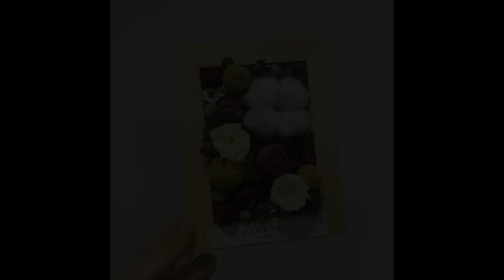Cotton Arrangement Ideas - Cotton Boll Decor Ideas - Natural Decor and Crafts to Make and Sell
Dear friends,

This video is about cotton arrangement and decor ideas for farmhouse elegant home decor.
- cotton arrangements and cotton bouquet ideas
- farmhouse decor ideas with real cotton stems
- natural cotton boll arrangement for home decorating
- cotton wreath ideas and cotton swag inspo
- neutral fall cotton arrangement ideas
- Christmas arrangement ideas using cotton boll
- unusual cotton wedding bridal bouquet ideas
- and cotton decor ideas to get inspired.

to watch all inspirational videos with rustic decor ideas, interior decor ideas, DIY home decor ideas, recycled crafts, home organization and storage tips, falldecor ideas, farmhouse decorating ideas, latest interior design trends, crafts to make and sell, fall nature crafts ideas and more DIY projects inspiration.